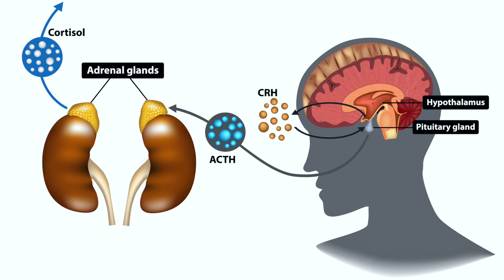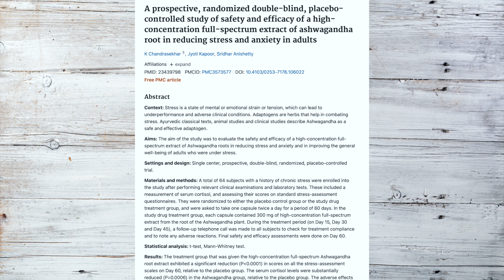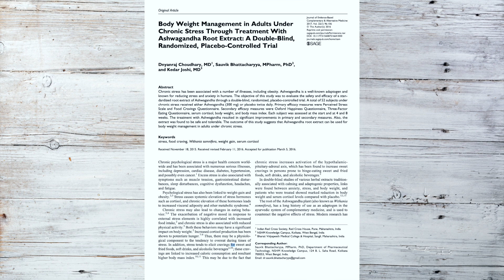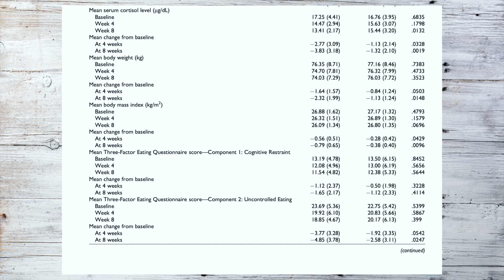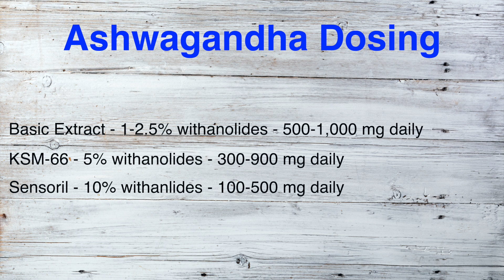Is Ashwagandha The Secret To Fixing Anxiety?